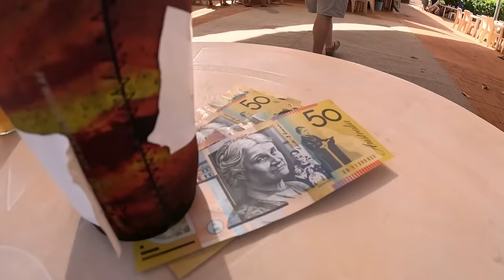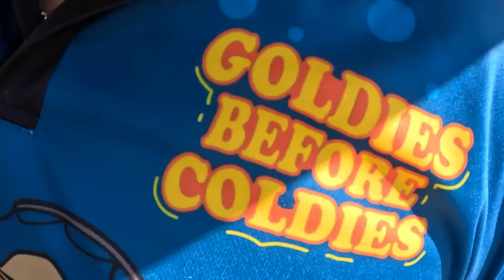Re-launching the Mothership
In this episode, come and spend 7 days with me in the Gulf of Carpentaria. Re-launching the mothership / houseboat, crabbing, fishing and loads more.